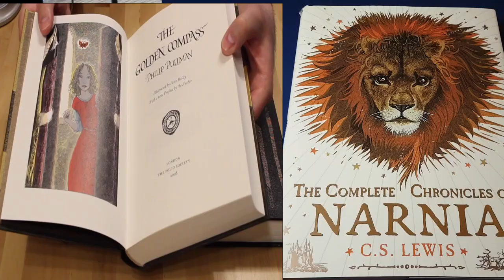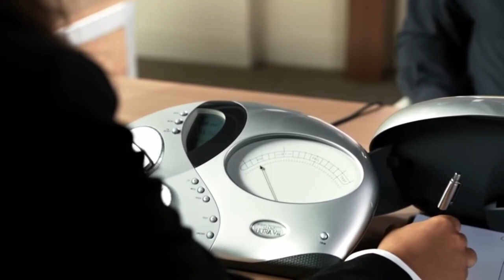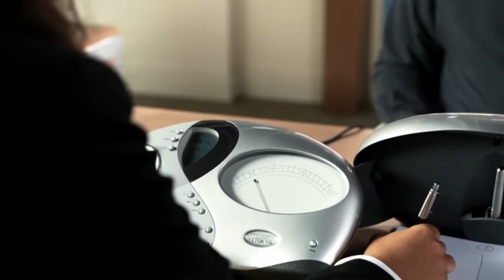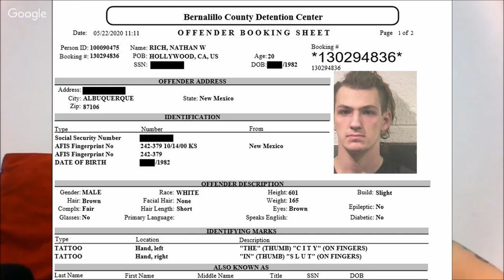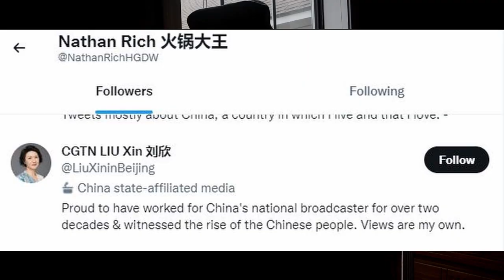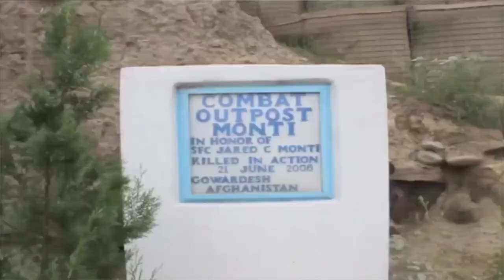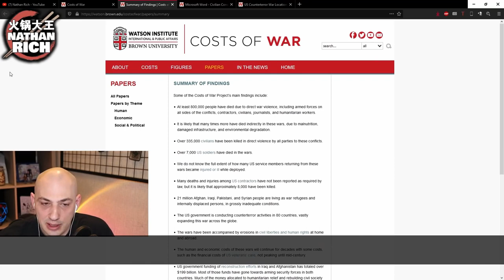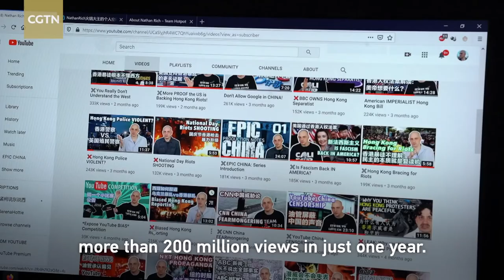Nathan Rich from Scientology to CCP Propagandist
What if I told you an ex memeber of Scientology now makes propaganda for the CCP?

Sources:

7:35

Credits:
Filmmaker: E.T. Rouleau
Cast: Huan Tran